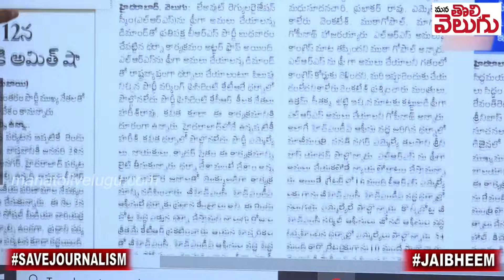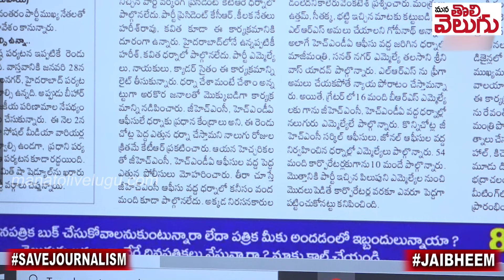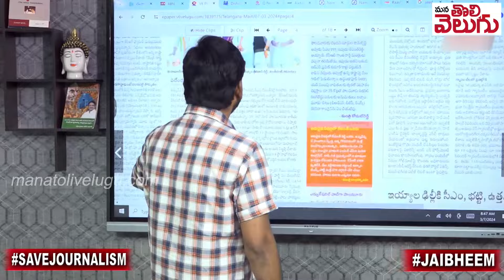ధర్నా అని ఇంట్ల పండుకున్న కెటిఆర్! | KTR And Harish rao did not go to dharna About LRS Issue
ధర్నా అని ఇంట్ల పండుకున్న కెటిఆర్! | KTR And Harish rao did not go to dharna About LRS Issue | Mana Tolivelugu